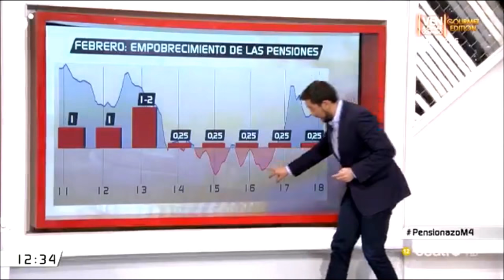Nuestra vejentud se moviliza para que toda la sociedad rejuvenezca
27/02/2018
España - Spain
Está pasando...